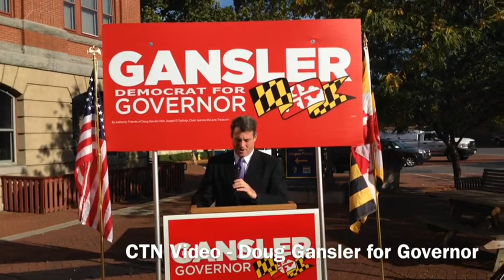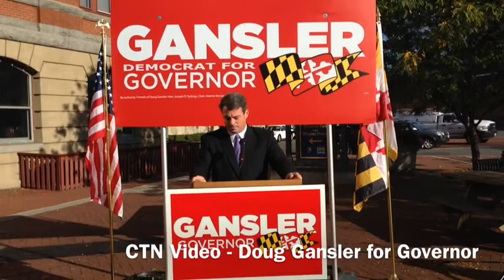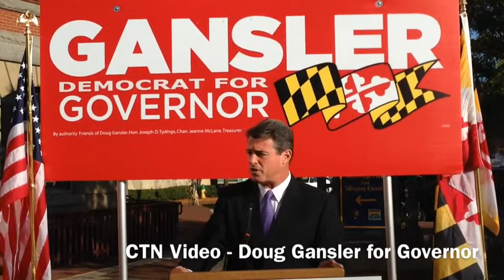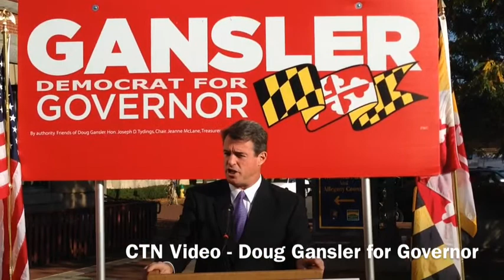092613 Gansler For Governor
Attorney General Doug Gansler announced his running for Governor to a crowd at the Western Maryland Railway Station Thursday morning.